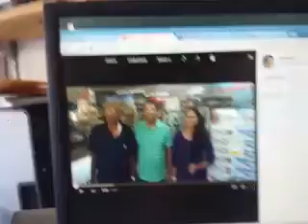J discount beverage